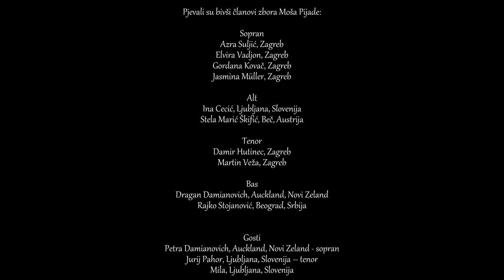Ecce quomodo moritur justus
Nakon tridesetak godina, okupili smo se ponovo, virtualno, članovi zbora Moša Pijade iz Zagreba, od kojih mnogi žive diljem svijeta, i naši gosti. Zajedno smo zapjevali Gallusov Ecce quomodo u spomen na nikad zaboravljenog maestra Emila Cossetta i sve prijatelje, zboraše, koji više nisu medju nama.

Friendship made through music is eternal so we, such friends, former choir singers, now scattered all over the world, have gathered together, this time virtually, to accomplish this project, by performing Ecce Quomodo Moritur Justus by Jacobus Gallus, in memory and honour of our never forgotten and greatly appreciated director, a great musician and a teacher, Maestro Emil Cossetto and all our friends who are not with us any more. We are forever grateful for joining us together and enriching our lives.

Nous voici de nouveau réunis une trentaine d'années plus tard, virtuellement cette fois, membres de la chorale Moša Pijade de Zagreb, dont beaucoup vivent ailleurs dans le monde aujourd'hui, et nos invités. Ensemble, nous avons chanté l'Ecce quomodo de Gallus en mémoire du maestro jamais oublié, Emil Cossetto et de tous nos amis membres de la chorale qui ne sont plus parmi nous.